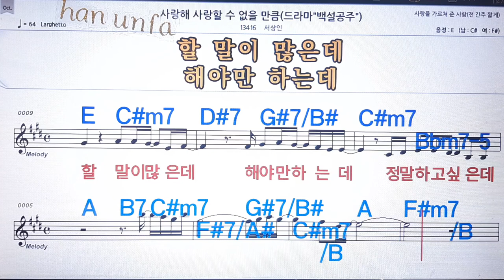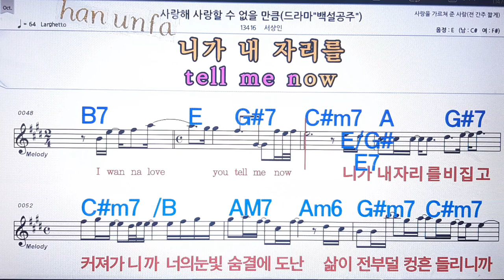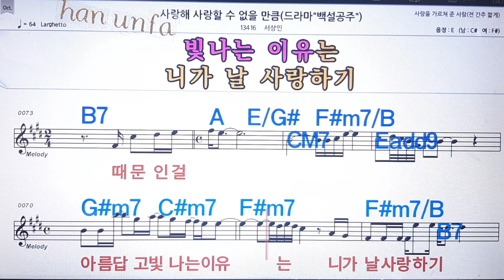사랑해 사랑할수 없을 만큼/서상인💋노래방, 통기타 , 코드 큰악보, 가라오케, 반주💖Karaoke, Sheet Music, Chord, MR